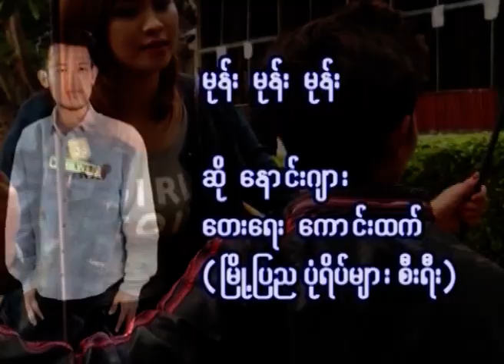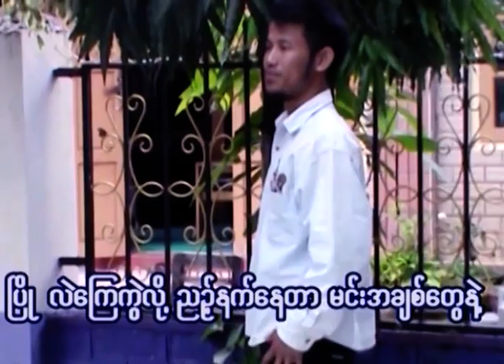မုန်းမုန်းမုန်း(ဆို -နောင်းဂျား/ရေး-ကောင်းထက်)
ကြာချိန်၄ မိနစ်ခွဲ